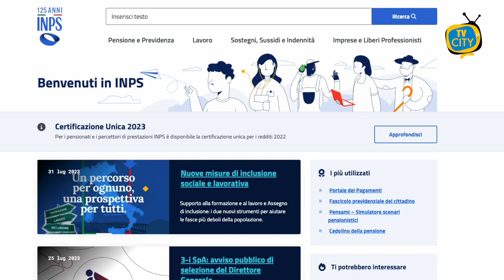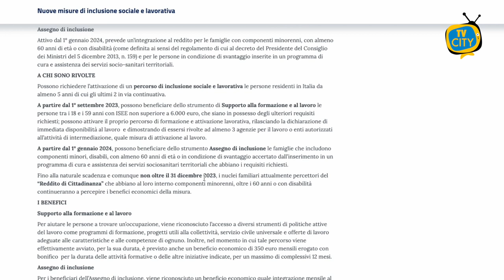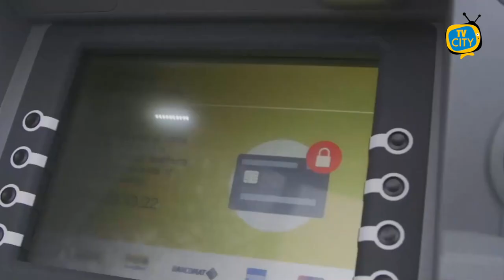Sms cancellazione reddito di cittadinanza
Un SMS per notificare la sospensione di una certezza mensile: il Reddito di Cittadinanza.

Finisce così, come le storie d'amore al tempo dei social, per molti cittadini italiani l'erogazione del Benefit mensile che per tantissime famiglie - soprattutto al Sud - ha rappresentato negli ultimi anni l'unica Fonte di sostentamento.

Sono iniziati a circolare, infatti, già da qualche giorno messaggi informativi da parte dell'INPS e destinati a chi, tra i percettori del reddito, all'atto del 01 Agosto abbia superato le sette mensilità continuative da Gennaio.

Un provvedimento che dà esecuzione a quanto stabilito con legge di Bilancio 2023, e, sancito dal Governo Centrale prevedendo, nello specifico per l'anno in corso, la concessione di sole sette mensilità da espletarsi entro il 31 Dicembre, prima dell'abolizione definitiva dell' RDC a partire dal 2024, tranne regolare erogazione di tutte le mensilità  - entro il 2023 - ai soli nuclei familiari con minori a carico, disabili e anziani con più di sessant'anni.